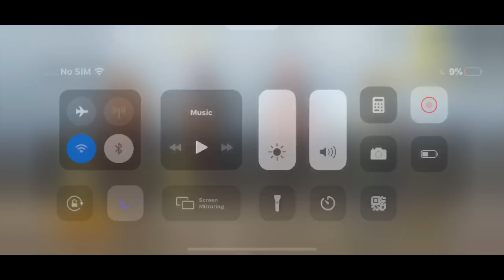4X . exe || NO RECOIL || I FINALLY SWITCHED TO IOS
My Device :-

iPhone XR

My PC Specs with link:-

CABINATE       -  Cooler master cabinet
GRAPHIC CARD   -  Msi 1060 6 GB Dual Fan Graphics card
PROCESSER      -  i5 8600K Processor
CPU COOLER     -  212 Evo Cpu cooler
MOTHER BOARD   -  Z370 MSI Gaming Plus/Asus Prime/ MSI A pro motherboard
POWER SUPPLIER -  Evga 600W Power supply
SSD            -  Samsung 970 Evo NMve M.2 250GB Ssd/Samsung 860 Evo 500 GB SSD
HEAD PHONE     -  HP OMEN 800 Gaming Headphone